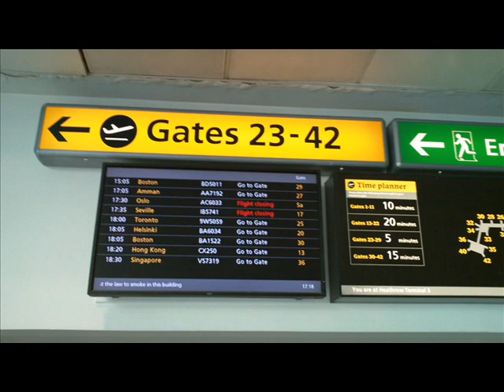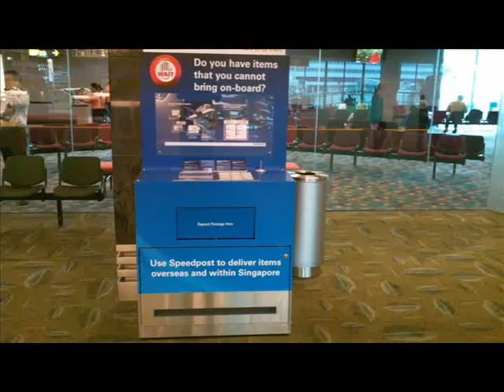Outbound trip to Bali Sept 2011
Video of first part of trip to Bali in Sept 2011.Not the most exciting perhaps but as I had camera with me thought I might as well use it. should be able to upload some more interesting videos of Bali later.